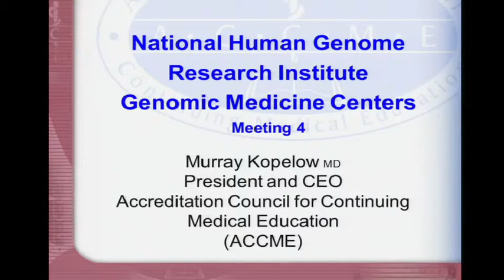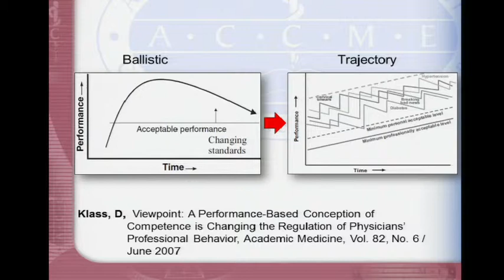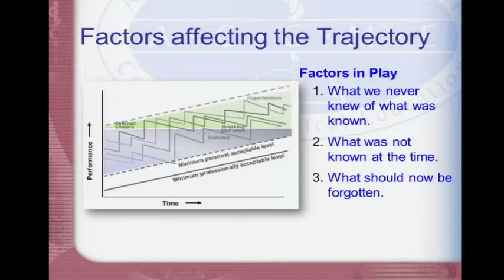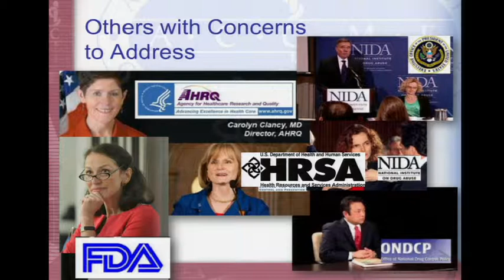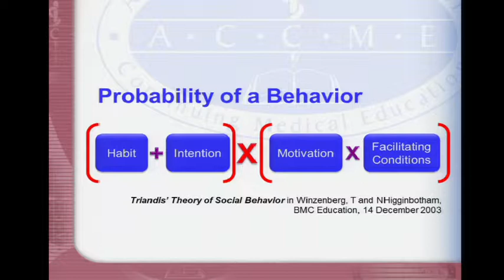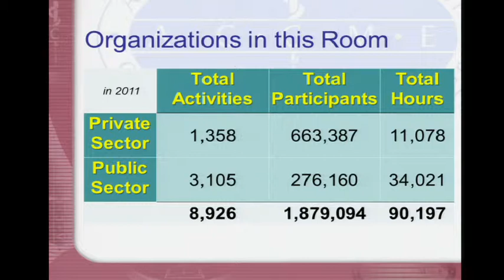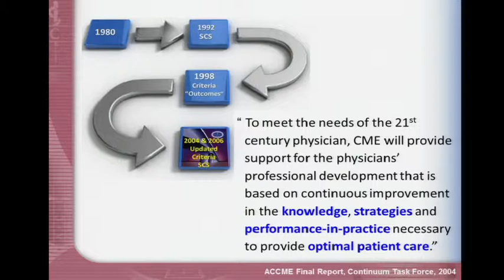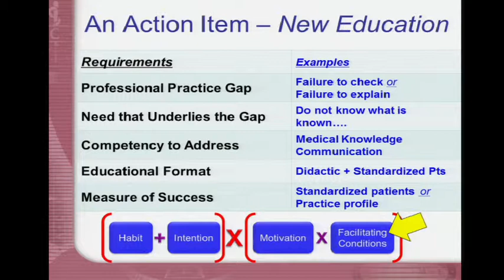GM4: Accreditation Council for Continuing Medical Education - Murray Kopelow